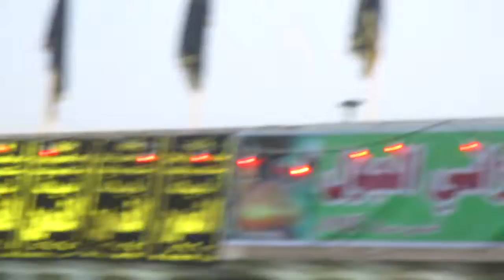جيزاني الجول مراسيم يوم الثامن